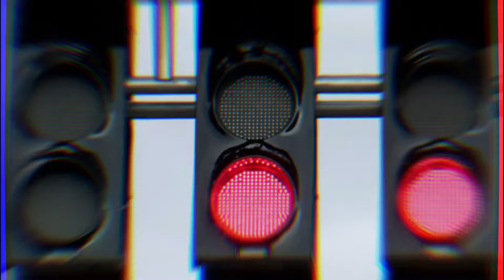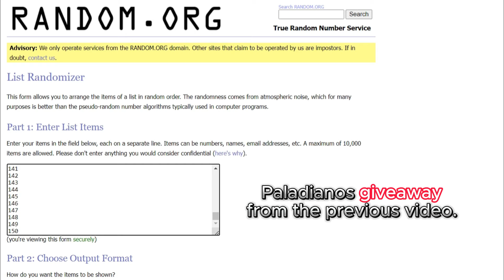The Fastest Dragon in Dragon Adventures Roblox?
If you have such a question, watch this video.
You will see how I bred a Vevid dragon in Dragon Adventures and got a level 10 flight speed.
Also, Venid's total speed reached 99!
After that I tested it flying around the world compared to other dragons.
And the most important test was the Flying Race!
How long did Venid fly this race? Watch the video, you will be amazed!

Of course there will be the Paladianos draw from the previous video and the new Giveaway in this video.